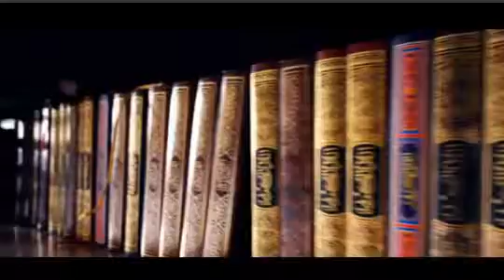Bahrain Top Tourist Place HD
the beautiful place in Bahrain